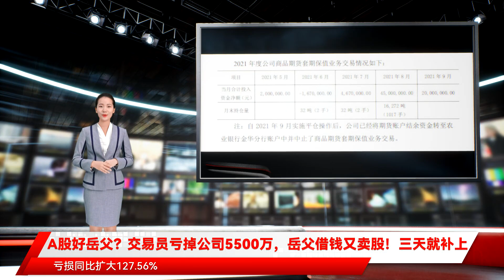A股好岳父？交易员亏掉公司5500万，岳父借钱又卖股！三天就补上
相助 红星资本局注意到 据了解 5510万补偿款中 有4105万是施雄飚向其朋友王启辉临时拆借所得 另有595万是施雄飚占用其兄弟施延军原委托其支付给其侄子的抚养费 金字火腿表示 施雄飚基于岳父的身份而并非股东身份 用自有及自筹资金帮助其女婿支付补偿款 此笔交易不构成权益性交易 另外 公司内部控制整体不存在重大缺陷 红星资本局统计发现 施雄飚在三年内两次减持金字火腿股票 合计套现3328.22万元 其所持股份比例也从4.26%减至本次公告中的3.45% 1月27日 红星资本局获悉 金字火腿发布关于商品期货套期保值业务的进展公告 披露了此前生猪期货亏损一事 根据此前公告 2021年3月16日 公司开立期货账户 并于8月底陆续买入生猪2111、2201、2203、2205看涨合约 公司账户从17 000元/吨左右开始建仓 至15 000元/吨左右完成建仓 期间生猪期货价格最低下探至13 000元/吨左右 随后生猪现货和期货价格持续呈现单边下跌趋势 公司账户出现较大金额浮亏 保证金大幅缩水 为防止被动平仓 2021年9月1日 公司决定将所持仓的全部生猪期货合约后期进行实物交割 并在9月上旬分批次向期货账户追加2000万元保证金 2月11日 在对深交所问询函的回复中 金字火腿更加详细地披露了该交易员的交易过程 金字火腿称 经查询期货交易记录 公司期货交易员擅自将持有的合约进行平仓操作、出现较大投资损失的时间是2021年9月16日 去年9月以来 生猪期货指数从16 075点持续单边下行 至9月16日 生猪期货指数从开盘的14 172点快速下探至13 798点 公司期货交易员承受巨大压力 担心公司持仓合约发生强制平仓风险 于是在当日上午 该期货交易员在未向期货决策小组任何成员请示的情况下 擅自卖出共计902手生猪合约 并试图以更低的价格重新建仓 致当日产生实际投资损失约4422万元 令人唏嘘的是 就在交易员平仓后不久 10月份生猪期货价格就出现了阶段性回升 并在一个月内就回到了金字火腿建仓时期的价格 事件披露后 网友热议该交易员为何如此 短短几天内就筹集到5510万补上公司损失 2月11日 金字火腿披露称 资金来源于交易员个人及岳父施雄飚自有及自筹资金 值得一提的是 根据招股说明书 施雄飚出生于1959年 初中学历 其1978年到1982年于安徽省宣城军分区服役 1982年开始到金华市漂染厂任普工 工作16年之后 1998年开始在金华市火腿有限公司生产部担任生产与采购职务 2008年后在金字火腿股份有限公司任生产管理部采购经理 而这5510万补偿款中 有4105万是施雄飚向其朋友王启辉临时拆借所得 另有595万是施雄飚占用其兄弟施延军原委托其支付给其侄子的抚养费 同时按照施延军委托支付其侄子抚养费570万元并归还差额 截至2月11日 施雄飚占用施延军资金的情形已经消除 对王启辉还有692.78万元欠款未偿还 除此之外不存在资金实际来源于公司控股股东、实际控制人的情形 针对补偿款的交易性质的问询 金字火腿回应称 施雄飚基于岳父的身份而并非股东身份 用自有及自筹资金帮助其女婿支付补偿款 此笔交易不构成权益性交易 因此公司将赔偿款计入营业外收入 不存在利用赔偿款调节利润的情形 红星资本局统计发现 2019年10月22日 金字火腿发布公告称 实控人施延军及其一致行动人施雄飚、薛长煌拟减持共计不超过5%的金字火腿股份 董事兼高管王启辉和监事夏璠林拟减持共计不超过0.12%的金字火腿股份 5人的减持理由均为 2020年5月12日 该减持计划完成 实际控制人施延军及其一致行动人施雄飚、薛长煌累计减持公司股份3860.43万股 占公司总股本的3.95% 其中 施雄飚通过集中竞价的方式 在2020年5月11日 以每股6.59元的价格减持313.32万股 占公司总股本0.32% 又以6.62元的价格减持70万股 占公司总股本0.07% 合计套现2528.18万元 2020年7月8日 金字火腿又发布公司实控人施延军及一致行动人施雄飚的减持公告 其中 施雄飚减持118万股 减持比例0.12% 按当日金字火腿收盘价6.78元计算 施雄飚套现800.04万元 两次减持 施雄飚合计套现3328.22万元 减持后 施雄飚所持公司股份比例也从4.26%减至本次公告中的3.45% 期货交易损失事件 也引起了深交所的关注 1月28日 深交所对金字火腿下发关注函 要求金字火腿结合商品期货套期保值的交易内容、具体交易额度、本次平仓操作等在内的执行情况 说明公司内部控制是否存在重大缺陷 并请年审会计师进行核查并发表明确意见 2月11日 金字火腿回复称 经调查 认为公司内部控制整体不存在重大缺陷 此次损失系期货交易员违规平仓操作所致 此前 1月27日 金字火腿证代办公室工作人员对红星资本局表示 金字火腿表示 本次期货套保业务开展以来 在交易操作上 2021年8月底前 账户交易操作均有交易日报表进行审核确认 2021年8月24日分管副总已明确签署意见暂停操作 9月1日公司决定转为实物交割后 账户已无须交易 故公司不再要求打印交易日报表进行审核确认 因此对期货交易员的交易行为并不知情 而对于公司期货套保业务内控制度的规定和执行上 金字火腿称还存在一些不足和瑕疵 由于对该交易品种的认识以及对其风险敞口理解不够深刻 简单地选取公司生猪采购环节来开展套期保值业务 习惯性地以现货思维的方式指导套期保值业务 故在2021年生猪现货及期货出现单边下挫的行情下 未达到套期保值的预期目标 给公司带来了深刻的教训 从金字火腿披露的2021年度套保交易情况来看 在建仓头寸上 截至2021年8月31日 公司持仓量为1.63万吨 低于公司2020年度采购量和2021年度计划采购量的2/3 但由于2021年生猪现货价格持续下行 公司品牌肉业务开展未达预期 故与公司2021年在现货市场实际采购数量没有完全匹配 另外 值得注意的是 对此 金字火腿回复称 因对套期保值相关会计准则的理解存在偏差 将收到赔偿款误认为期货套保本金计入收回期货保证金本金 对于投资损失和赔偿收入均未进行账户处理 预计对公司利润不会产生实际影响 基于此 公司证券部认为 本次事项对公司经营无实际影响 对公司利润没有重大影响 无需履行信息披露义务 故未进行信息披露 天健会计师事务所年审会计师经核查认为 虽已及时收到期货交易员支付的补偿款 避免了公司实际损失的产生 但仍存在一些内部控制缺陷 如 在期货市场建仓时未能根据市场行情及时进行调整 导致与公司一定时段内现货实际经营需求数量出现偏差 对期货交易员日常监督管控有待加强 对于公司商品期货套期保值业务重要事项的会计处理有误或不及时且未能及时披露等 2021年三季报显示 报告期内公司营业收入7936.1万元 同比减少53.92% 归母净利润亏损785.5万元 亏损同比扩大127.56% 2021年前三季度公司营收4亿元 同比下降17.56% 归母净利润5679.92万元 同比下降38.61% 平仓致公司期货亏损5510万、又自掏腰包还上的交易员 背后竟有 三天就补上 金字火腿 A股好岳父 岳父借钱又卖股 自身资金需求